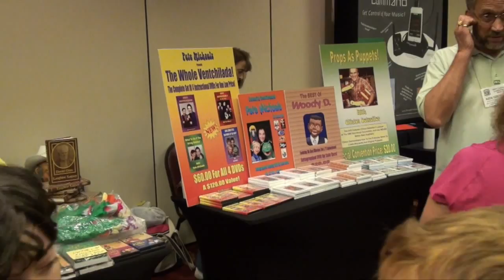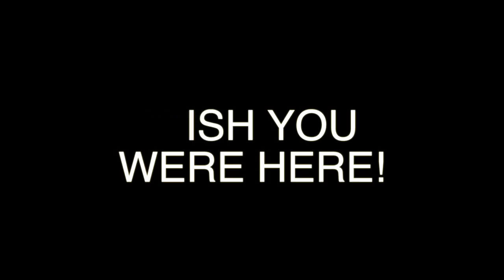HomeVENTion Wednesday Night Report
A quick look at the dealers rooms and some words from the 2014 Vent Haven ConVENTion for all HomeVENTioneers!  Plus Ken Groves' latest purchase!